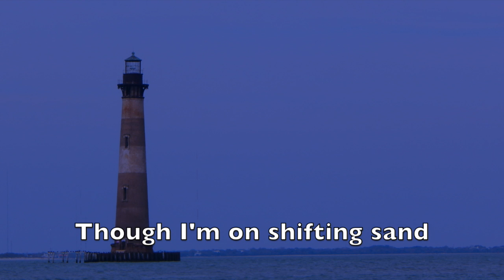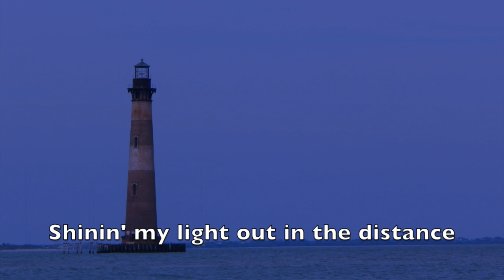Ode To Morris Island Lighthouse Song - Karaoke with Lyrics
Ode To Morris Island Karaoke track by Gracie & Lacy.

Special thanks to:
Jason Moore, producer
Miquel Music

Copyright: Lacy Miller, SSL Entertainment